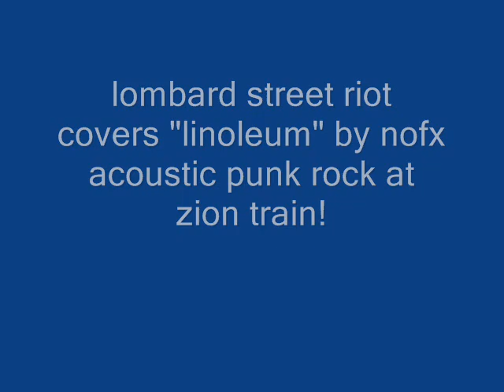Lombard Street Riot covers NOFX (Linoleum) @ Zion Train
Lombard Street Riot performing a cover of the classic NOFX tune Linoleum at Pearl of Africa Saturday nite May 2nd 2009.